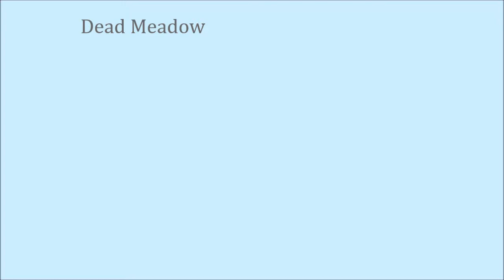Dead Meadow - Drifting Down Streams Golden Cloud Good Moanin'